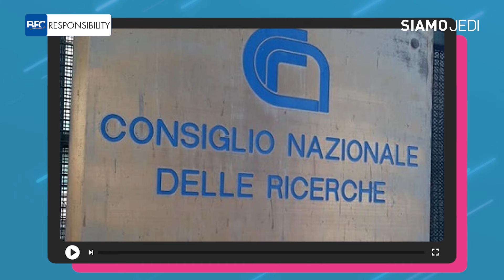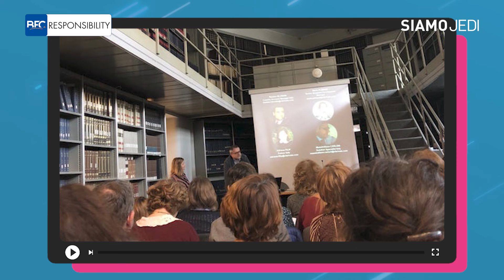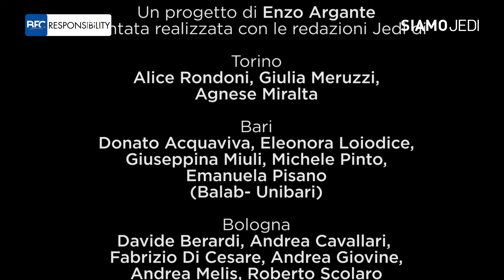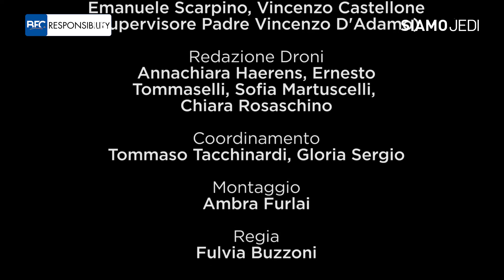Siamo Jedi - Puntata 120 - Il Rap che unisce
Dal rapper Kento l''avventura della serie televisiva con i ragazzi del carcere minorile Beccaria e dell'associazione Puntozero; il giornalismo inclusivo secondo Antonio Giuseppe Malafarina, quando la disabilità è una nuova prospettiva; chiudono la puntata le consuete rubriche di informazione scientifica 100%Hack, Scienza in Valigia e IoT.